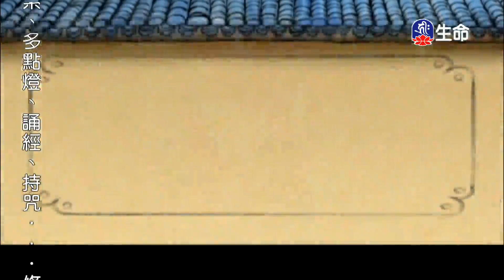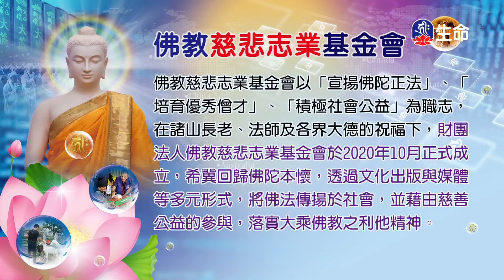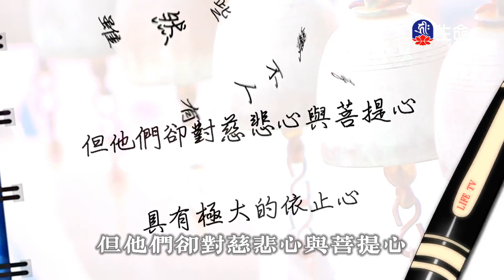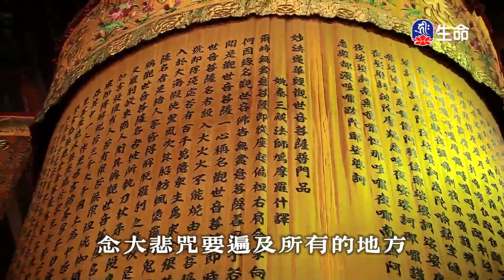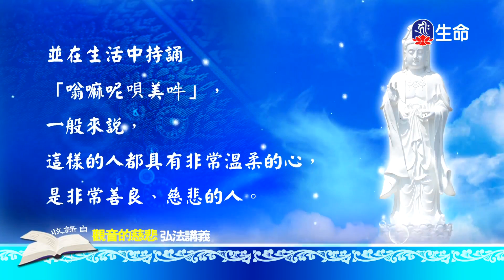丙吉護儲(1)-1_中華德育故事_(lifetv_20211002_14：00)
中華德育故事_丙吉護儲(1)